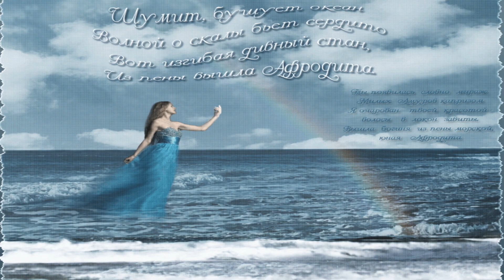Виктор Лекарь-- Афродита.....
Я благодарна авторам за возможность использования их песен и картин в своей работе.Все  материалы взяты из открытых источников сети Интернет ,все права принадлежат их авторам - правообладателям  произведений   исполнитель Виктор Лекарь Муз. Искренне рада каждому, кто   подписывается на мой канал                                                                                                         1.Жаркое лето. Солнечный пляж.
Легким повеяло бризом.
Ты появилась словно мираж.
Милых Амуров капризом
Я очарован твоей красотой -
волосы в локон завиты.
Вышла богиня из пены морской,
юная Афродита

Припев:
Пальмы, небо, море, песок.
Ветер с тобой флиртует.
Солнцу завидую я за то,
что оно тебя целует.
волны тебя качают.
Морю завидую я за то,
что оно тебя ласкает.

Легкой походкой мимо прошла.
Ласково мне улыбнулась.
Глаз лучезарных огнем обожгла.
Сердце мое встрепенулось.
Грустной улыбкой тебя проводил,
милым Амуром убитый.
В дымке прозрачной растаяла ты,
юная Афродита.